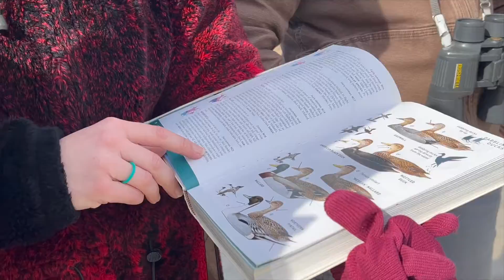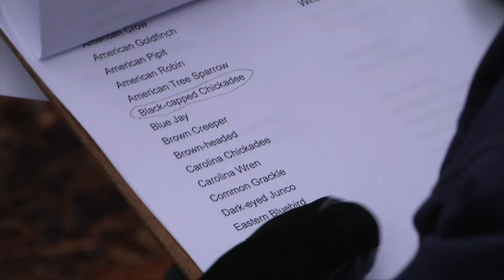Christmas Bird Count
The Christmas Bird Count is the nation's longest-running community science bird project and you can involved!